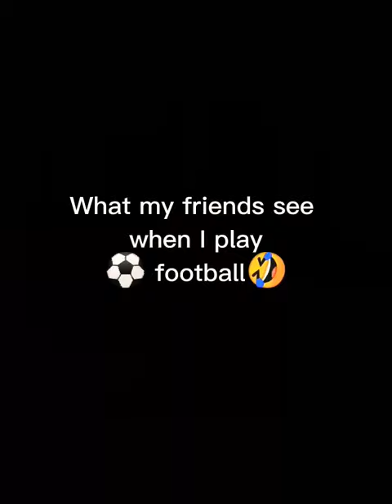Football /comedy🤣😂football fails part 1